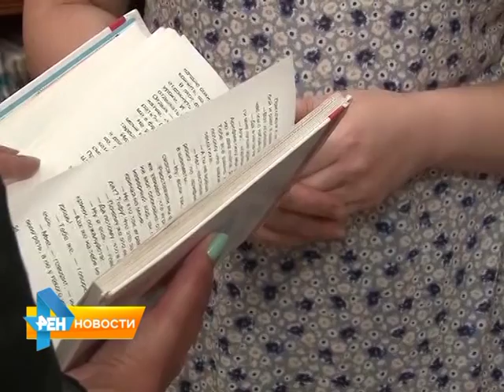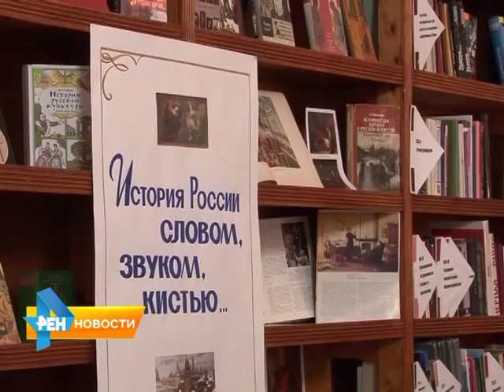КОНКУРС ДЛЯ ГОРОДСКИХ БИБЛИОТЕКАРЕЙ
СЕЛЬСКИЙ КОНКУРС "БИБЛИОТЕКА- ТЕРРИТОРИЯ ЧТЕНИЯ"  НАБИРАЕТ ПОПУЛЯРНОСТЬ СРЕДИ СОТРУДНИКОВ ГОРОДСКИХ ЧИТАЛЕН.